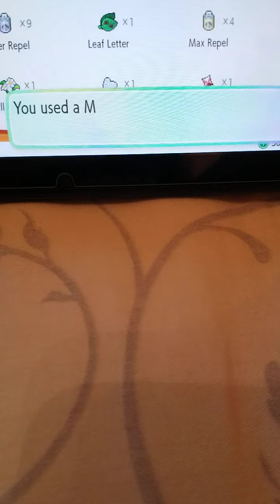How to catch rare pokemon in let's go no catch combo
so I been trying to catch a rare pokemon in let's go so I found this way to catch those ! watch until the end